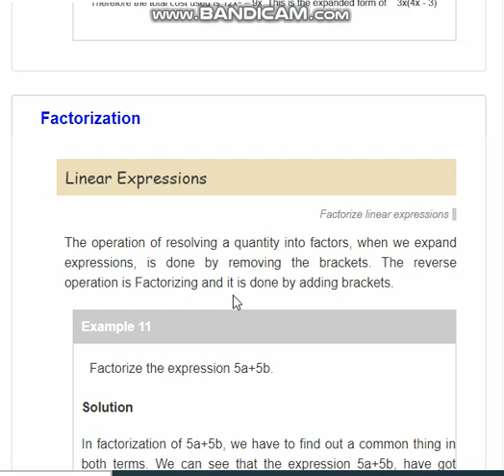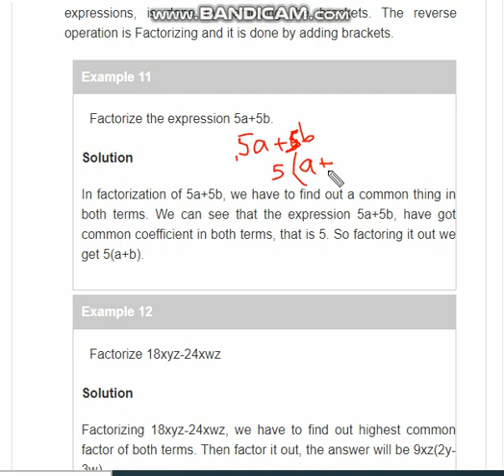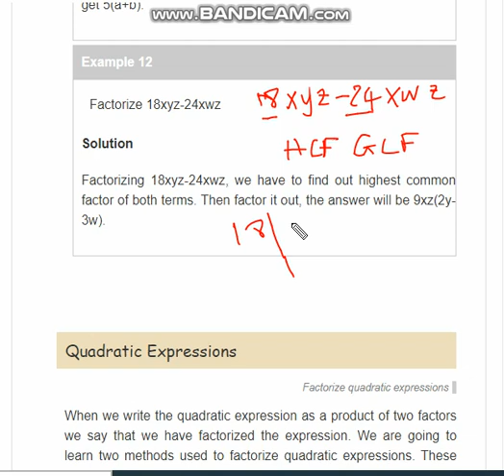FORM TWO MATHEMATICS-ALGEBRA 3.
FORM TWO BASIC MATHEMATICS LESSON SERIES.